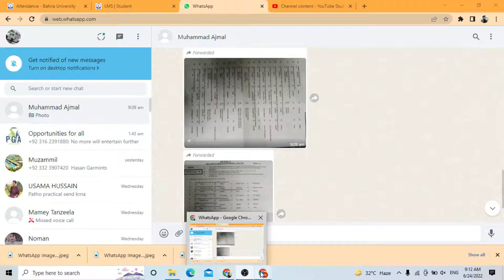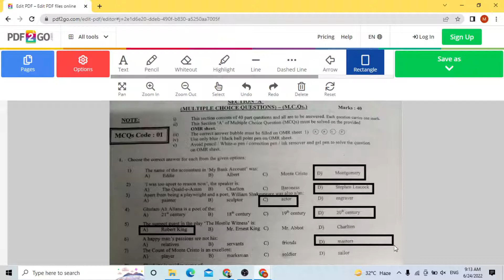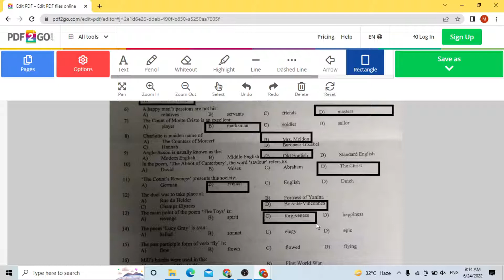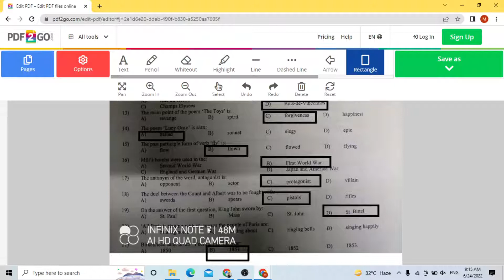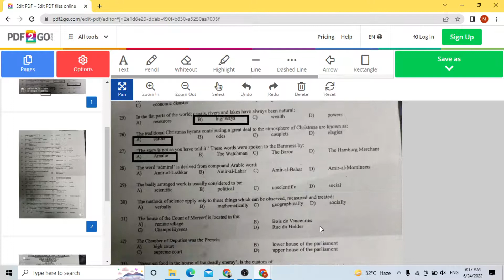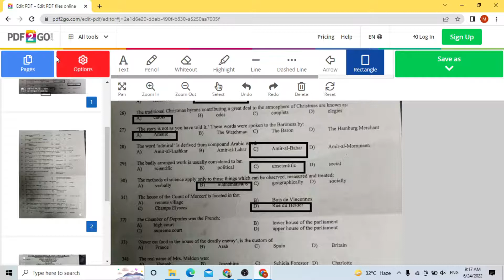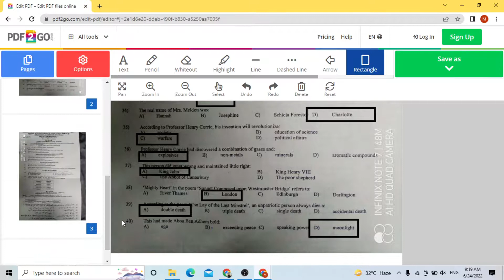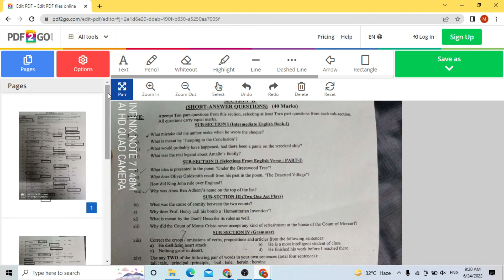11th Class English Paper Karachi Board MCQ's Solution Exams 2022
11th Class English Paper Karachi Board MCQ's Solution Exams 2022